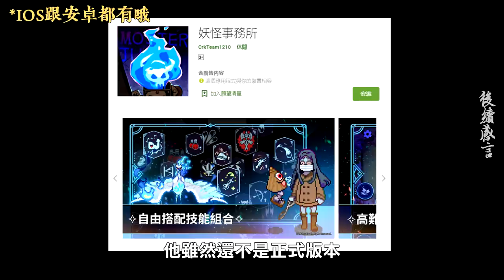【都市傳說】越南著名都市傳說！Chơi MA LON！鬼來了！記得逃跑...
來自越南的都市傳說